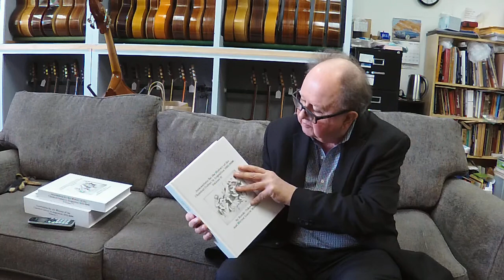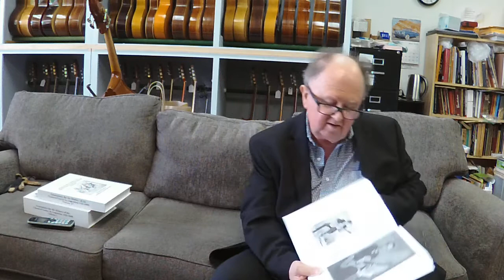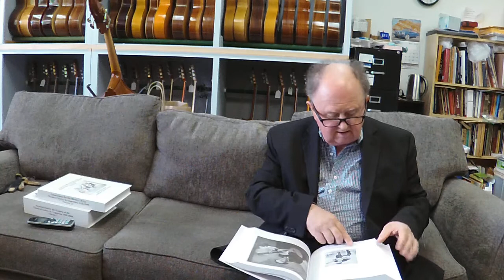Maria Luisa Anido agrees to perform an homage to Miguel Llobet then doesn't show and tells no one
From the archive of Ricardo Muñoz (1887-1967) and notated on pages 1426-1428 in my book: ANNOTATIONS FOR THE HISTORY OF THE CLASSICAL GUITAR IN ARGENTINA 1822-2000, 4 VOLS.
AUTHORS: RANDY OSBORNE, HÉCTOR GARCÍA MARTÍNEZ | INDEX BY JAN J. DE KLOE

cThe large Maria Luisa Anido biography is from pages 1,029-1,089 then 1,108-1,112, with many concert programs in Spanish, English and Japanese, early photos and interviews from 1925, etc.

The large Miguel Llobet biography is from pages 408-494, with many concert programs in Spanish,  early photos, etc.

2345 Winchester Blvd. Suite B Campbell, California 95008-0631
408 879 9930 Store Hours Monday-Saturday Hours 9:00​-5:30​​​​ PST
4 25 22